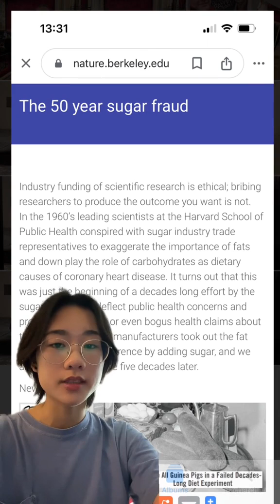Are Scientific Ethics In Danger?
Short answer? I don't think so.